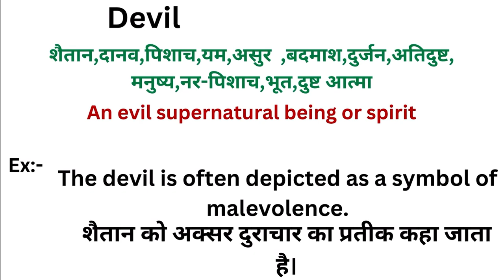Devil meaning in hindi | Devil ka matlab kya hota hai | Word meaning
Devil in hindi
Devil ka matlab kya hota hai
english to hindi
word meaning
what is devil
Devil हिंदी अर्थ